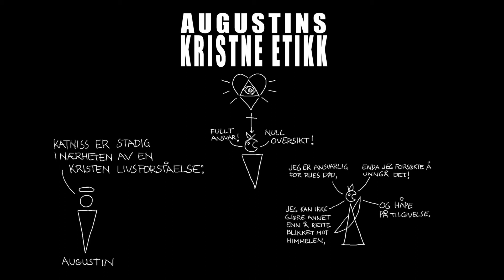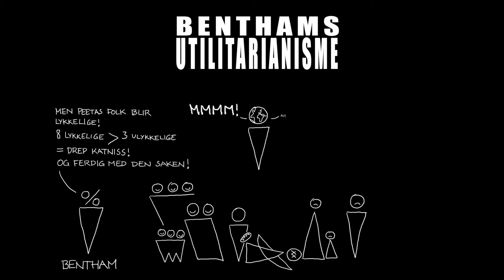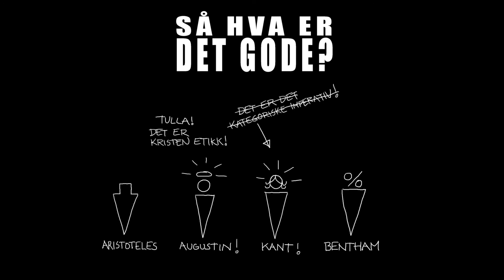Etikk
Aristoteles, Augustin, Kant og Bentham om etikken i Hunger Games